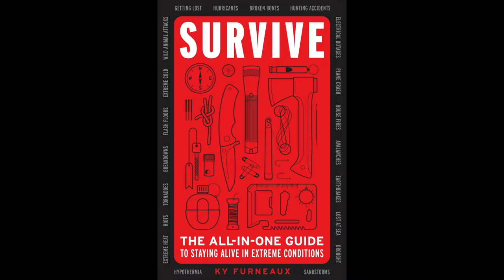Intro to SURVIVE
Ky Furneaux shares her experiences and explains why she wrote her latest book "Survive"